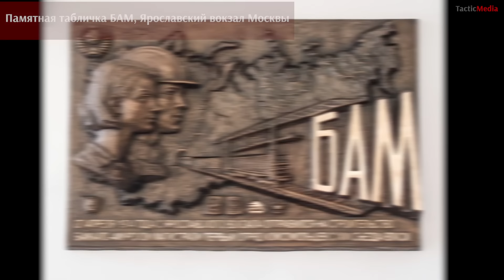Сергей Сигачев: как и зачем строили БАМ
Задумываться о строительстве БАМа начали более 100 лет назад. Стройка шла в несколько “подходов”, последний из которых стартовал 1972 году. Предстояло построить более 4200 км путей.  В течение 12 лет, без остановки, отряды строителей шли друг к другу навстречу с запада и востока. 29 сентября 1984 года они, встретились на станции Куанда, а спустя месяц, 27 октября, было открыто официальное сквозное движение поездов. В 90-е “эффективные менеджеры” называли БАМ "дорогой в никуда", издержкой эпохи застоя. Сейчас магистраль переживает возрождение. Сергей Сигачев рассказывает зачем и как строили дорогу. Какое у нее значение и перспективы в жизни страны.